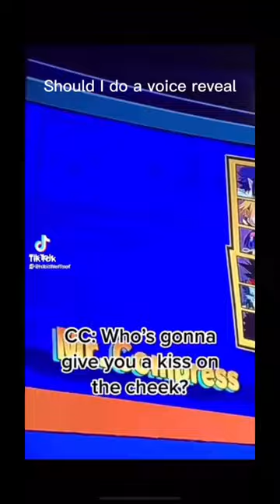March 22, 2023